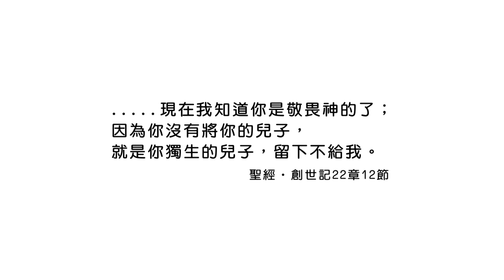(重播)20221216恩典365 - 蒙福的人生 : 敬畏神是讓上帝作主